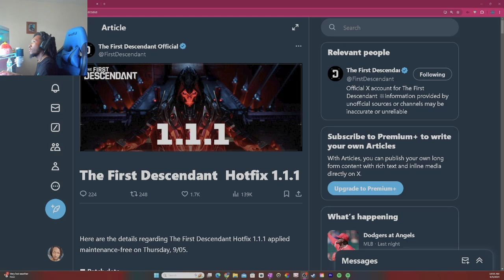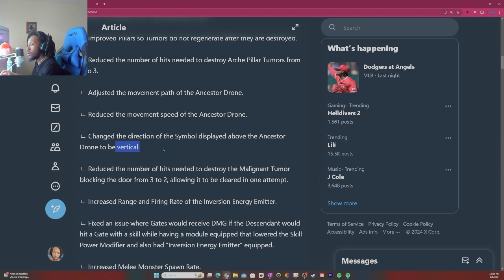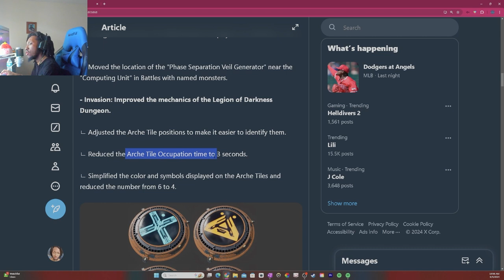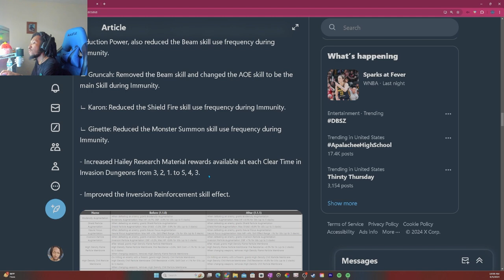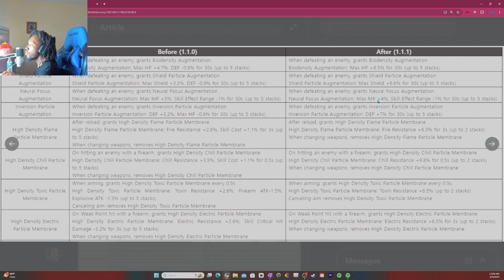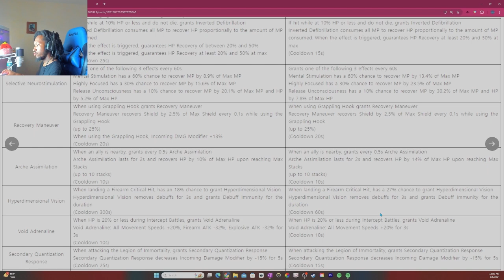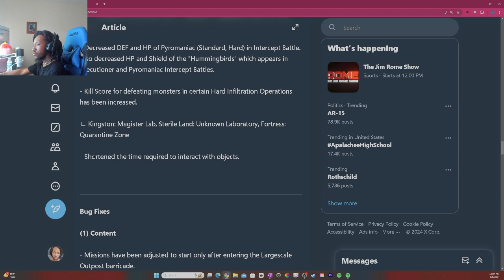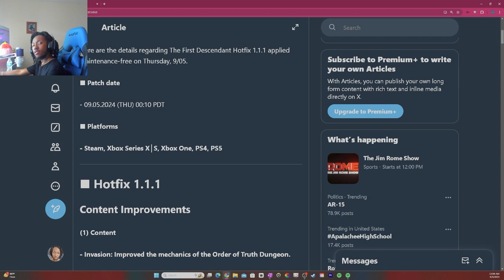MASSIVE Changes! HAILEY Drops Buffed & More // The First Descendant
MASSIVE Changes In Hot Fix 1.1.1 MANIFEST! Hailey Drops Buffed, Inversion Device Changes, MASSIVE Overhaul To The Invasion Missions Essentially Making Them EASY MODE!

Chapters
Intro 0:00
Invasion Overhaul 0:10
Inversion Reinforcement 5:49
Summary 12:00